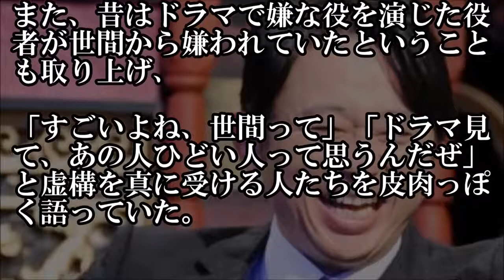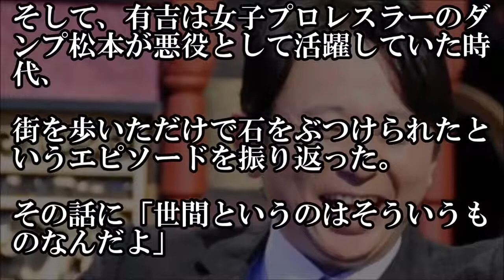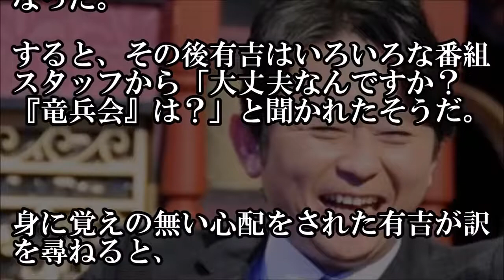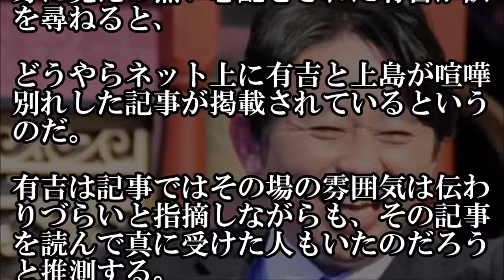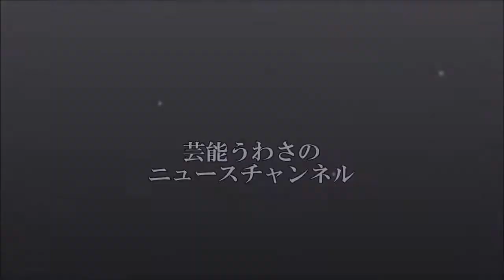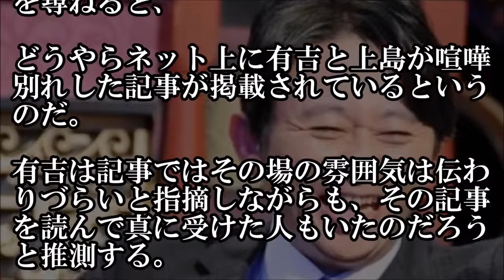有吉弘行『【アメトーーク】 竜兵会解散企画失敗』『上島竜兵と出川哲朗』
【失笑】有吉弘行が「竜兵会」解散を真に受ける人たちに呆れる【芸能うわさのニュースチャンネル】 「竜兵会」の解散 真に受ける人たちに有.

有吉弘行『【アメトーーク】 竜兵会解散企画失敗』『上島竜兵と出川哲朗』 『アメトーーク』竜兵会企画の失敗、リアクション芸人が仕事を失っ.

『アメトーーク』竜兵会企画の失敗、リアクション芸人が仕事を失った理由について語っています。 有吉弘行のSUNDAY NIGHT DREAMER より20170101 【おす.

1日放送のラジオ番組「有吉弘行のSUNDAY NIGHT DREAMER」（JFN）で、有吉弘行がダチョウ倶楽部のメンバーが本気でケンカしていたことを暴露した。.

【衝撃】竜兵会のついに解散！？原因 . 話題の芸能情報をチェック！ ラジオ「有吉弘行のSUNDAY NIGHT.